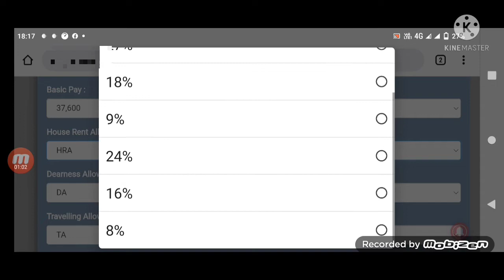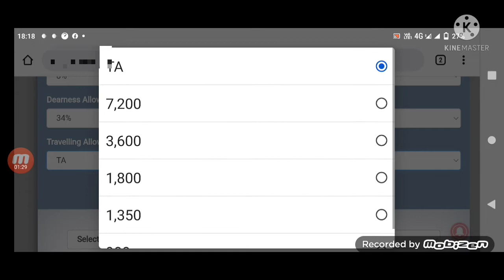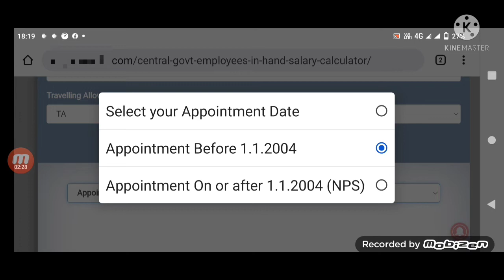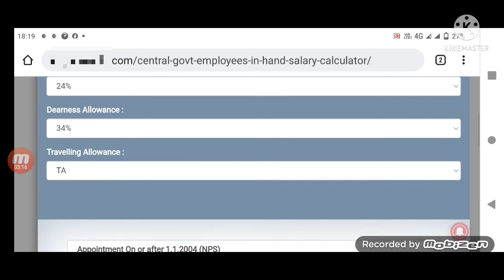how calculate your salary with 34%DA और 18माह arrear।salary calculator।सभी GPF/NPS कर्मचारी।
कर्मचारियों और पेंशनरों के लिए खुशियों का पिटारा।8वे पे कमीशन पर सबकी नजर
salary calculator with 34%DA

The basic per month salary of an IAS officer starts at Rs. 56,100 (TA, DA, and HRA are extra) and can go on to reach Rs. 2,50,000 for a Cabinet Secretary.
The effect date of 8th pay commission recommendation will be from 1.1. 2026. So to arrive a revised pay scale in the new pay commission, the rate of Dearness Allowance till this date would be neutralised. ... 2025 is 70 percent, the proposed 8th CPC multiplication Factor after neutralisation of DA will be 1.70.
The 7th pay commission will establish a new pay matrix and pay scale that will ensure pensioners and government employees get a 2.57% hike on their existing incomes and a central government employee will enjoy a salary that is double than the previous one.13-Jan-2022
The Current 7th Pay Commission was to be implemented in January 2016. However, it had to be delayed. Over 23 Lakh retired Pensioners to get benefit of up to Rs. 18,000 under 7th Pay commission.